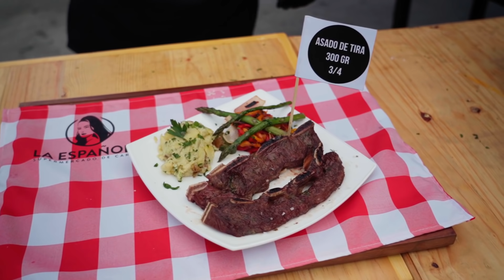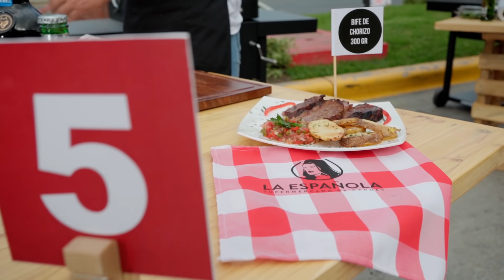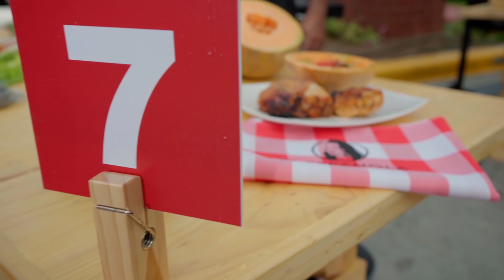MasterParrillero2021 🥩: Episodio 2 ¡El primer reality de parrilleros de Ecuador! 🇪🇨🔥 | Ecuavisa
🔥 Solo 6 lograrán avanza a la siguiente etapa, ¿ya tienes tu favorito? 🍖 Desde @LaEspanolaEC sigue la competencia para buscar al MasterParrillero2021 🕶 ¡Mira el segundo capítulo! 📲
Con el auspicio de @clubpremium_ec @casillero_diablo anapaulablackangus @charbroil.ecuador @brasamaster @josesanmartinb @laespanolaembutidosec